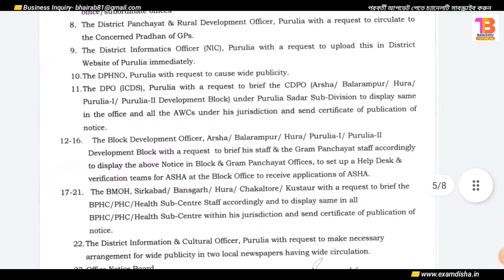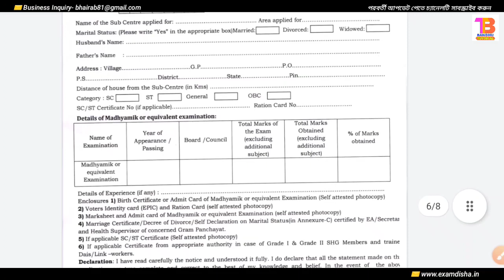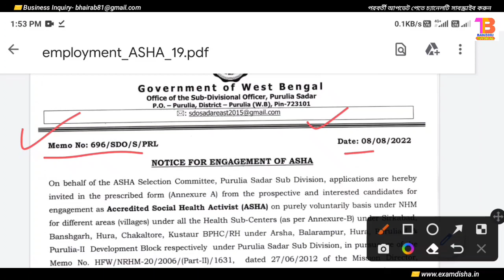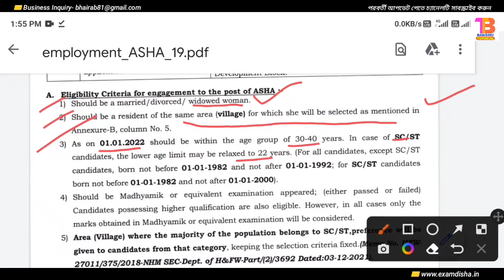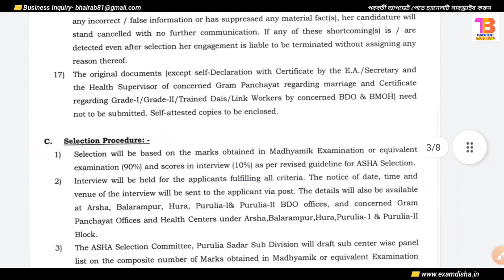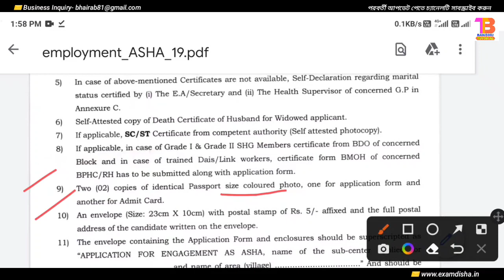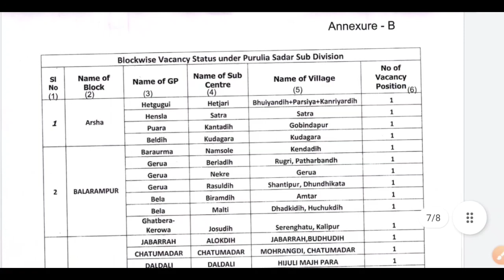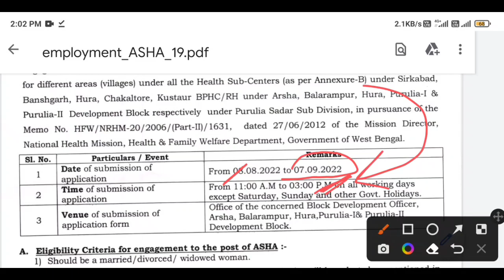New Asha Karmi Recruitment 2022 | Asha Worker Form Fill Up | West Bengal Govt Jobs |Job Vacancy News